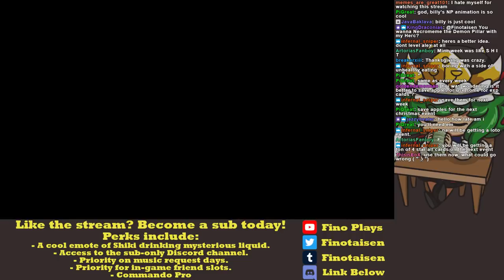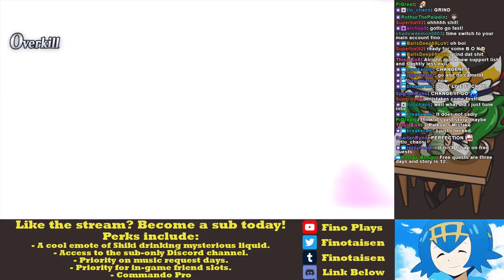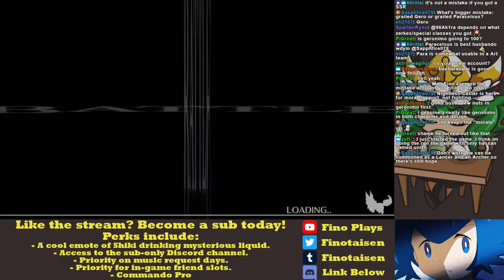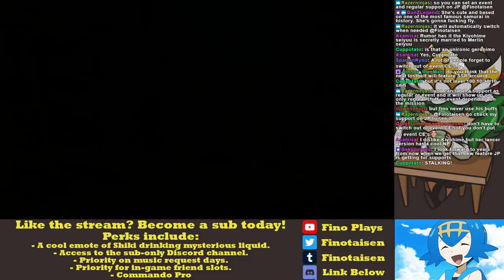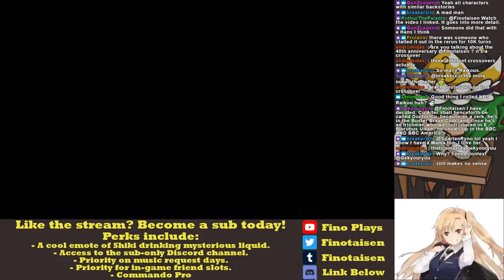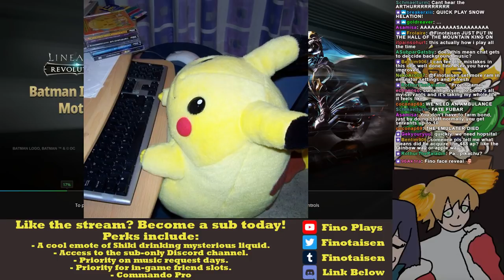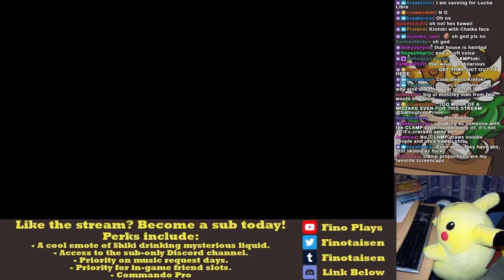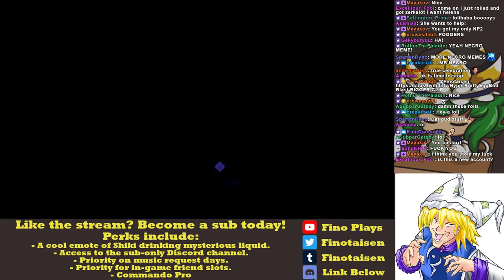THE MISTAKE NEVER ENDS - FGO